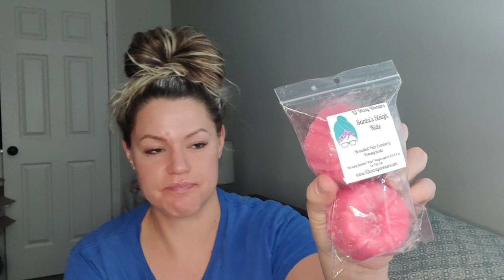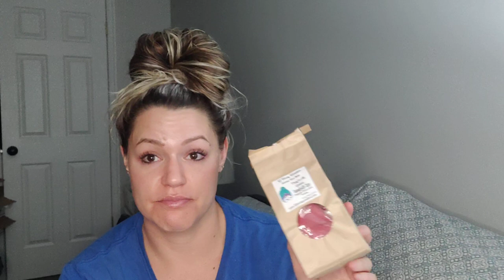💀🕯️ L3 Waxy Wonders Pre-order and RTS 🕯️💀 Sept 2021